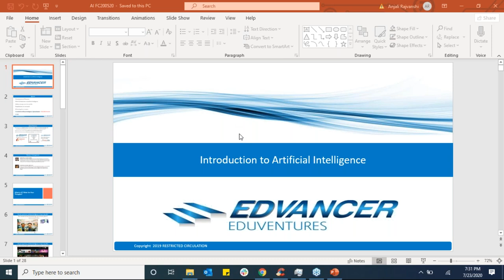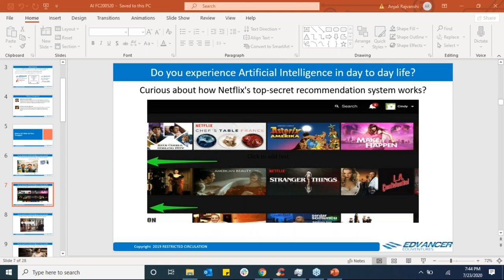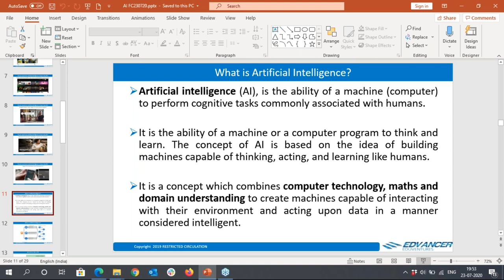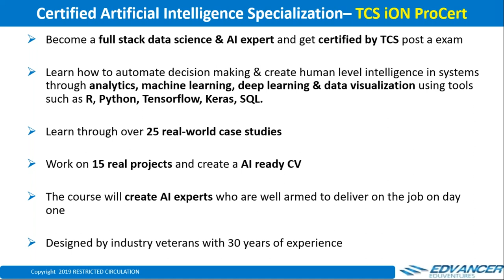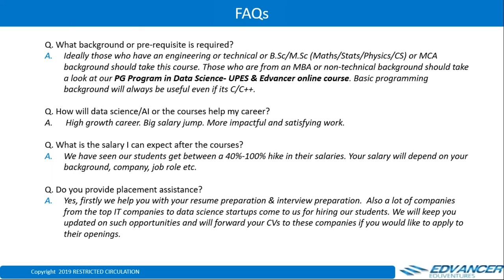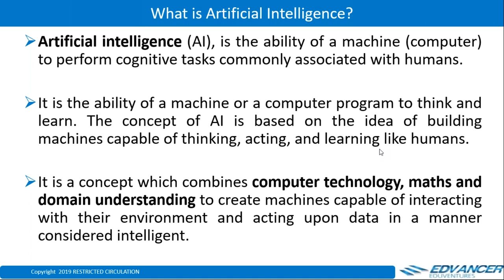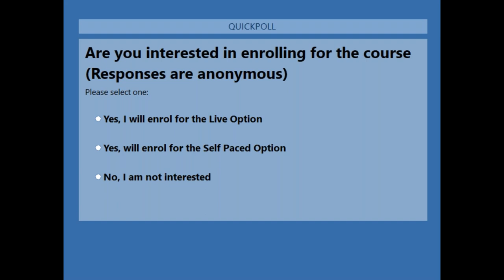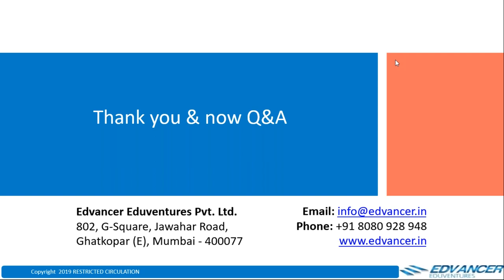One Stop Guide To AI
Wondering what Artificial Intelligence (AI) is? This video is the only guide you need to understand more about AI and figure out why its so hyped. Also learn more about career prospects in AI and get introduced to Edvancer's Certified Artificial Intelligence Course in association with TCS iON ProCert.